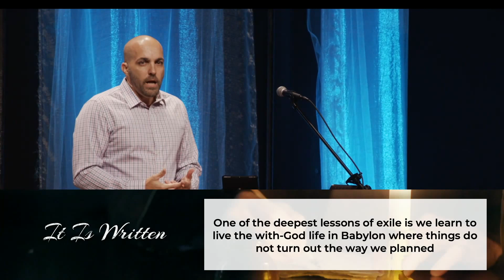It Is Written:: "Don’t Just Survive…Thrive in Exile"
NOTES

Don’t Just Survive…Thrive in Exile
Scriptures: Jeremiah 29:4-11, Psalm 137:1-4, 1 John 1:8, Matthew 8:20 & Hebrews 13:12

 God is always interrupting somebody’s plans.

Two Plans We Have in Exile:

1. If you can’t beat Babylon, join them.

2. Isolate from the Babylonians.

God’s Plan in Exile:

Be salt and light in this dark world.

One of the deepest lessons of exile is we learn to live the with-God life in Babylon where things do not turn out the way we planned.

Shalom means universal flourishing, wholeness, and delight.

The real problem with exile is when Babylon gets in the church.

What we should seek is not for God to get me out of my exile, but to seek God in my exile.